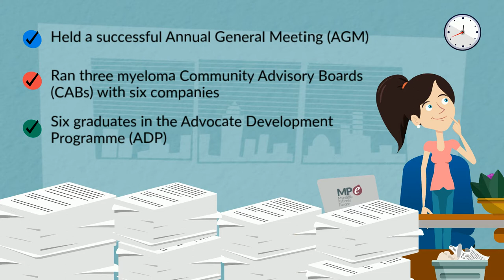Season's greetings 2019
2019 was amazing for MPE. We have accomplished a lot and it wouldn't have been possible without you. Thanks for being part of the MPE family. Wishing you a wonderful holiday season and a happy new year 2020!